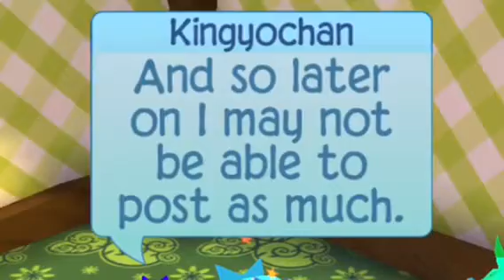August Channel Updates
So this is my prediction: In August the school will take it easy on us and we won't have much homework, but as the year goes on it'll get harder. We'll just see what happens! ;)